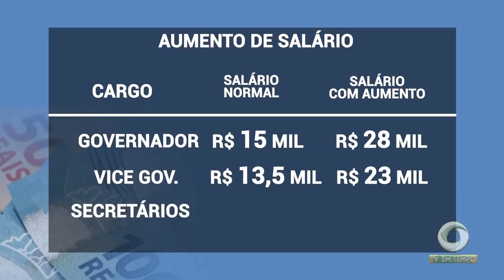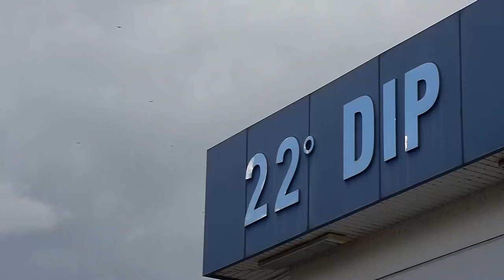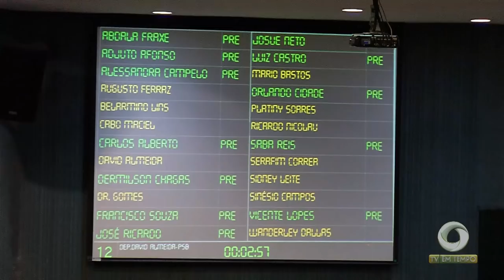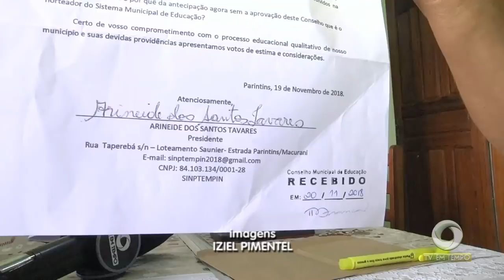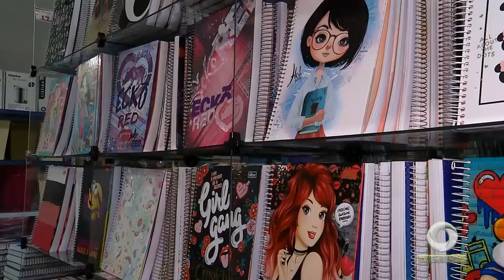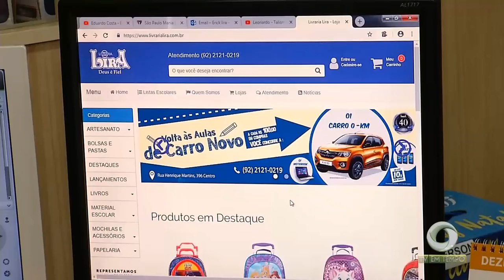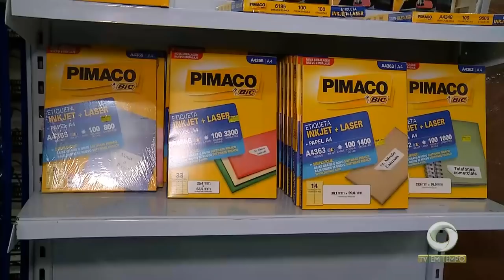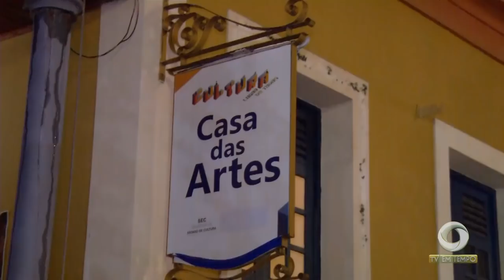Boletim Em Tempo (20.12.2018) Manhã